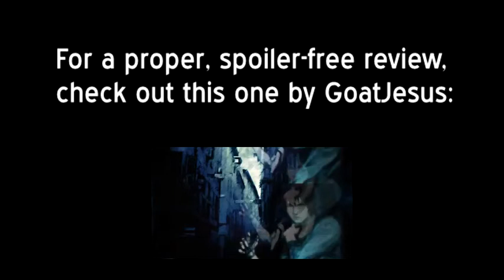The Crushing, nihilistic agony of Texnolyze